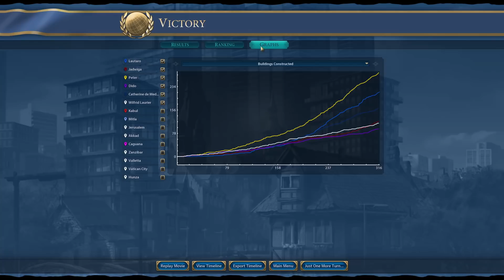Civ 6 Deity Lautaro - Finale (and a traditional nuke 💥)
Civ 6 Deity as Lautaro (Mapuche), on a fractal map, with a very interesting fountain of youth start.